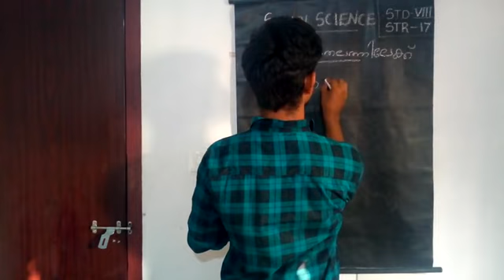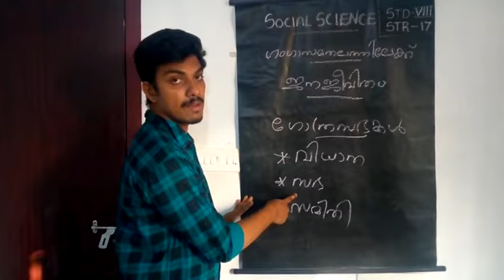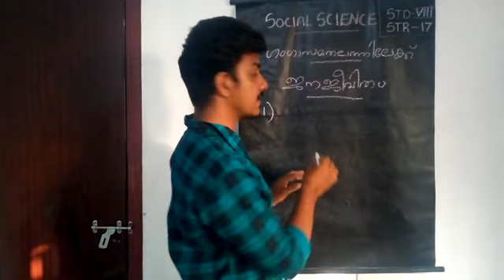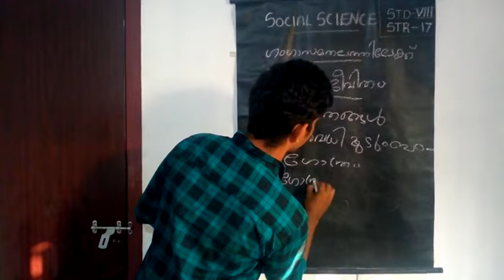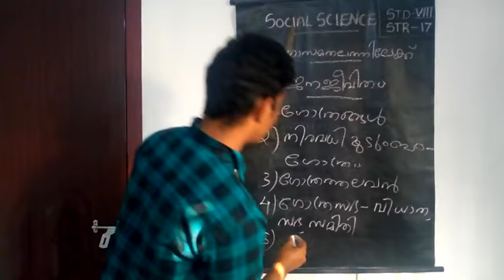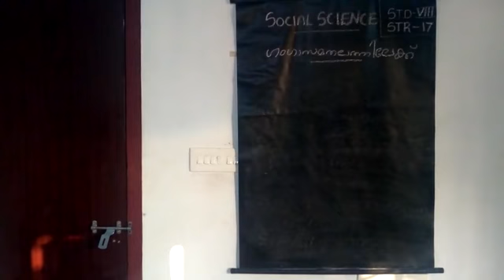social science class-8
ഗംഗാ സമതലത്തിലേക്ക്